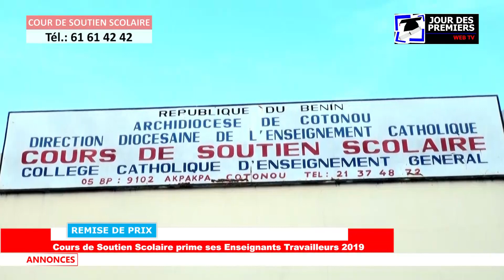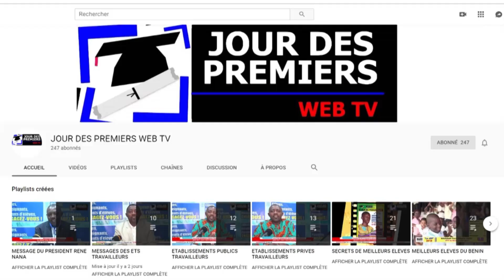JOUR DES PREMIERS WEB TV / Cours de Soutien Scolaire distingue ses Enseignants Travailleurs 2019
Le Mercredi 18 décembre 2019, le Collège Catholique Cours de Soutien Scolaire situé à Cotonou, a distingué, en partenariat avec Le Jour Des Premiers, ses enseignants travailleurs pour le Brevet d’Etudes du Premier Cycle, BEPC 2019 et le Baccalauréat, Bac 2019. Les Enseignants Travailleurs ont reçu, des mains de Père Abel CHANHOUN, Directeur du Collège Catholique Cours de Soutien Scolaire, leurs Prix, constitués d’un Poster, d’une Attestation, et d’une Enveloppe financière. Père Abel CHANHOUN a reçu, à son tour, en tant qu’Enseignant Travailleur, ses prix des mains de René NANA, Président de Le Jour Des Premiers.